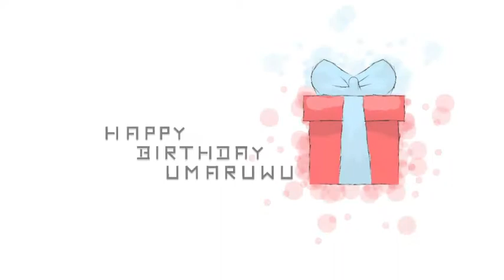Geometry Dash 2.11 "Yesterday" by Intriago (100% Complete)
El nivel más reciente de uno de mis mejores amigos en GD :D

La deco me gusta bastante y el ritmo está buenisimo...
los efectos uffff... creo que es mejor que yo haciéndolos (no lo sé ustedes digan) xD